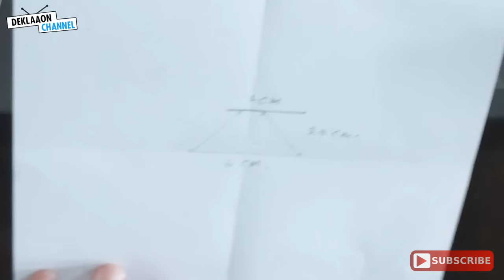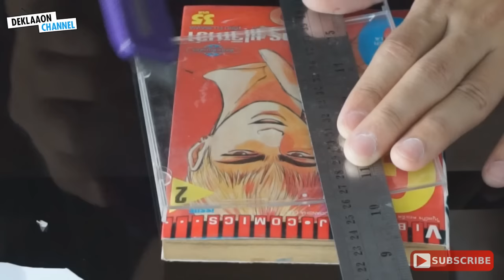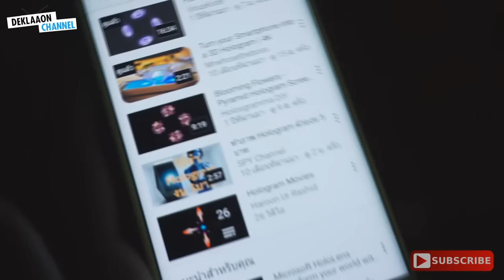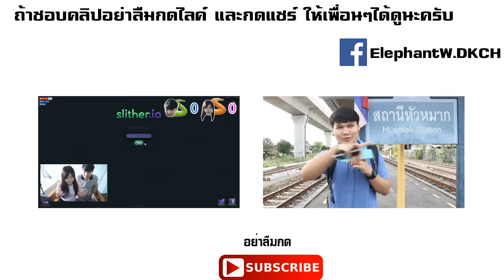DKCH - ทดลองทำ Hologram ภาพออกมาจากมือถือ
Make Hologram With CD CASE
ทำภาพให้เสมือนจริงด้วยการใช้กรอบใส่แผ่นซีดีเก่าๆ ทำออกมาแล้วเจ๋งมากๆเลย เหมือนเราได้เห็นของจริง

-Spec Computer-
CPU : Intel® Core™ i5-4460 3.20GHz
M/B : H97-HD3
RAM : 16 GB
VGA : Gigabyte GeForce GTX 970

-Gaming Gear-
Headset : Pentagonz Lykaios
Microphone : Samson C01U Pro
Keyboard : Pentagonz Lukwata